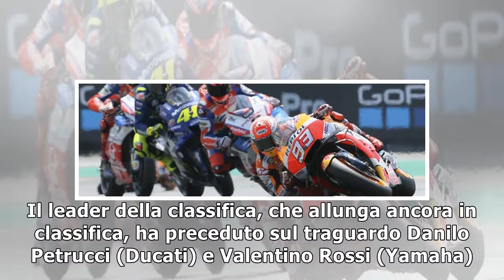Gp di Francia, trionfa Marquez: Petrucci secondo, terzo Valentino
Lo spagnolo Marc Marquez, su Honda, ha vinto il Gp di Francia, quinta prova del mondiale classe MotoGp. Il leader della classifica, che allunga ancora in classifica, ha preceduto sul traguardo Danilo ...